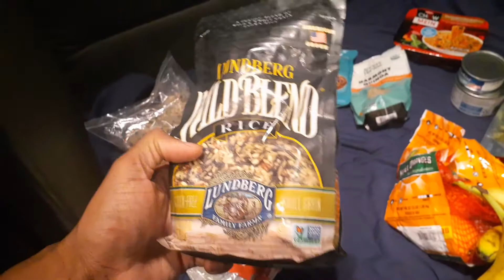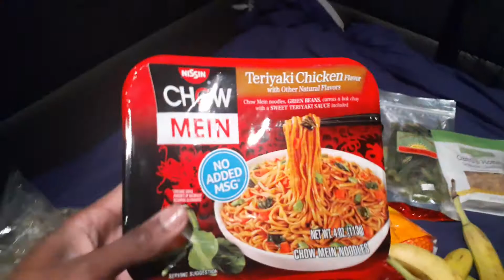What I eat while OTR (REALITY HEALTH CHECK)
This video intels of my eating habits while OTR and on home time